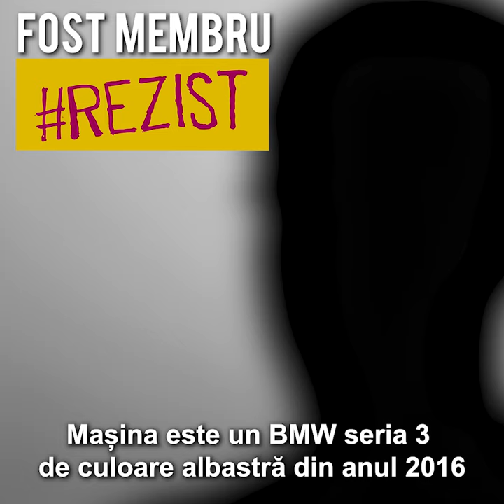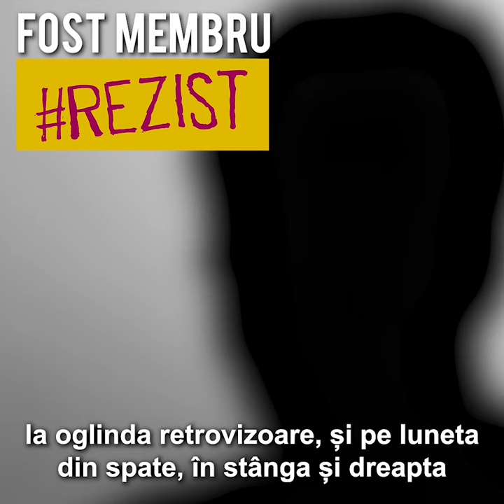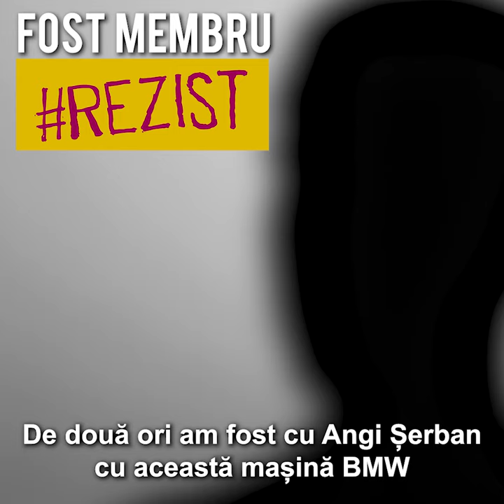film 7#rezist in Romania - BMW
Lumea Justitiei publica un serial despre modul de "lucru" al gruparii rezist, care face tot ce le sta in putinta pentru a darma Guvernul si Parlamentul ales legitim. Dezvaluiri bomba despre protestul din 10 august 2018!